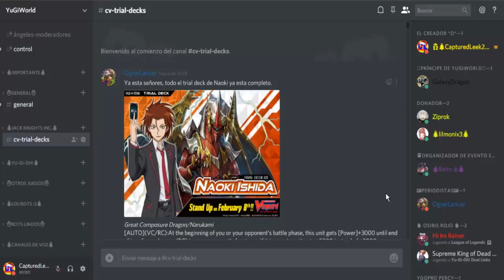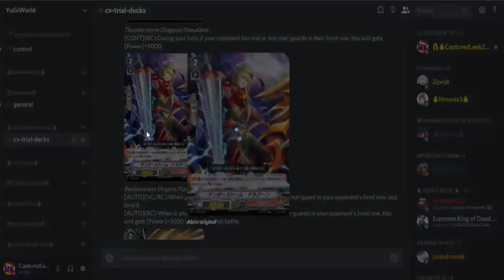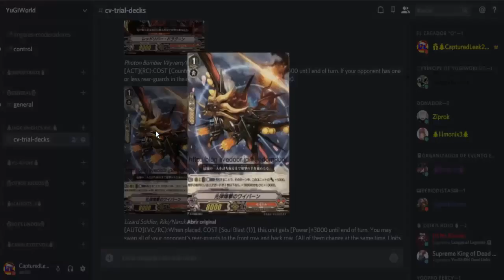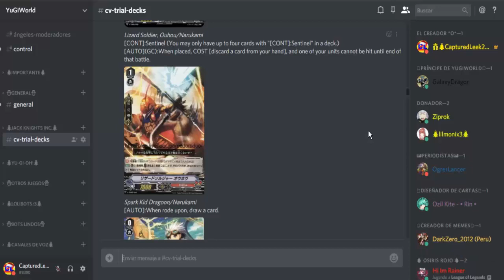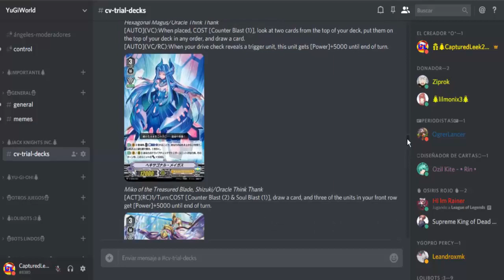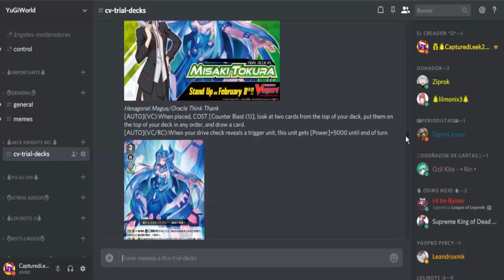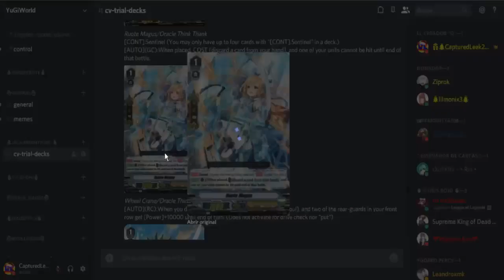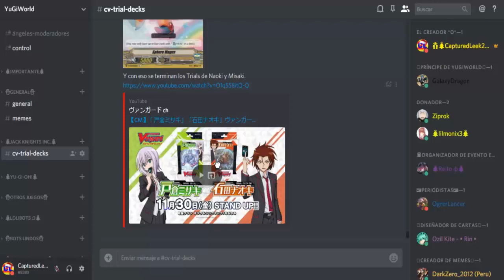LOS TRIAL DECKS DE ISHIDA NAOKI Y TOKURA MISAKI | Cardfight!! Vanguard Jack Knights Inc.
Se han revelado todas y cada una de las cartas del Trial Deck 05: Tokura Misaki (que contiene cartas Oracle Think Tank) y el Trial Deck 06: Ishida Naoki (que contiene cartas Narukami): disponibles el 8 de febrero :D y en este vídeo voy a mostraros todas con sus skills.